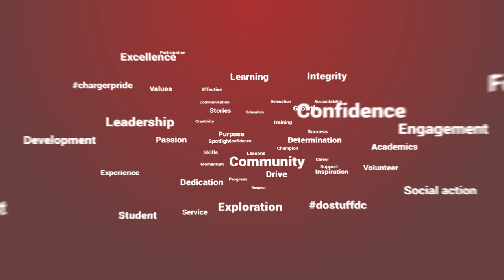Leadership Speaker Series | 10.22.20 Premier | Dr. Michael Anthony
Dr. Michael Anthony the Vice President of Student Affairs and Institutional Effectiveness at Prairie State College and the founder of his consulting organization that provides leadership and diversity solutions to organizations. He was previously the Chief Diversity Officer at Oakton Community College, and the Director of the Cultural Center at the University of Louisville.

In this interview, Dr. Anthony delves into the terms diversity, equity, and inclusion. He highlights the delicate balance of having a plan, while remaining open to unplanned possibilities, and he addresses the importance of knowing your strengths – and how to apply them to your leadership journey.

“The best leaders that I’ve worked with and try to model myself after are people who tend to know themselves very well.” – Dr. Michael Anthony

As always, there are some spotty times in the interview due to WiFi issues. Your patience during these moments is appreciated!

Netflix’s Documentary – “The Social Dilemma”

John Maxwell's quote – “Leaders become great not because of their power, but because of their ability to empower others.”